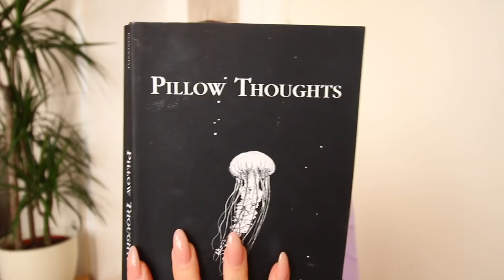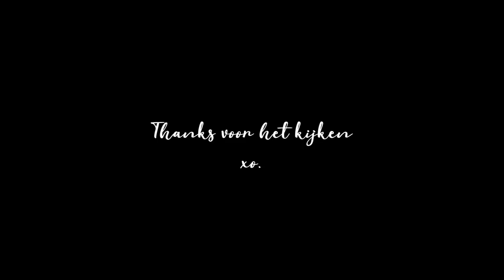Zó kwam ik door mijn break-up heen.. (u got this) !!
In deze video deel ik aan de hand van mijn eigen break-up story tips om door een break-up heen te komen! ❤️

• Top - YesStyle
• Ketting - YesStyle
• Oorbellen - Imagine